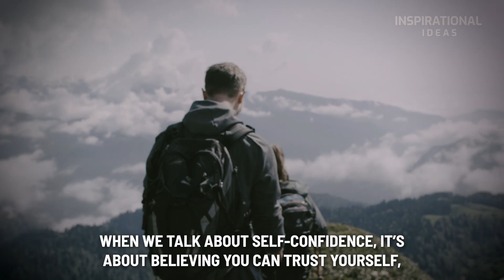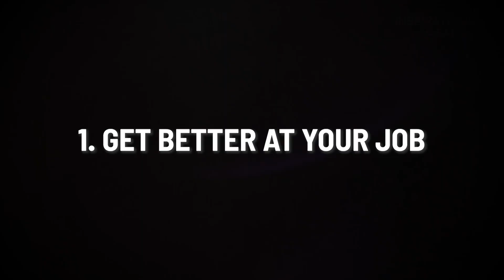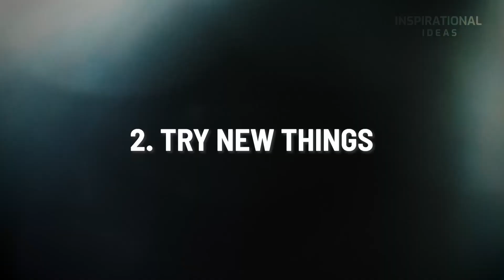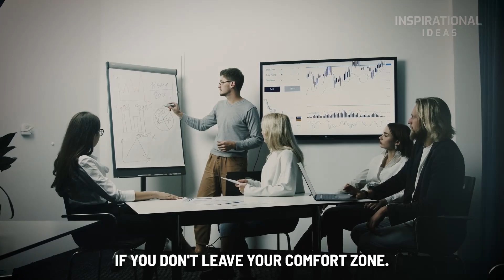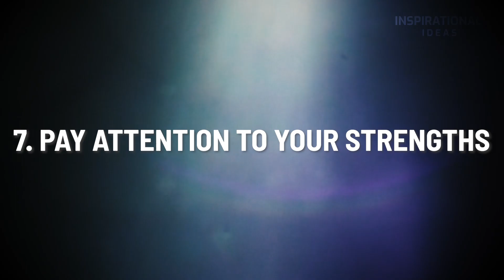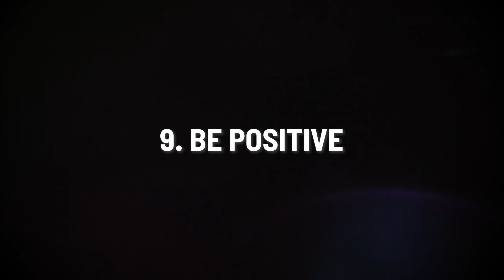How To Build Confidence For Leadership?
Unlock Your Full Potential: Discover 10 Effective Strategies to Boost Your Confidence at Work. Elevate your professional journey with these empowering tips and techniques that will help you shine in the workplace and reach new heights in your career.